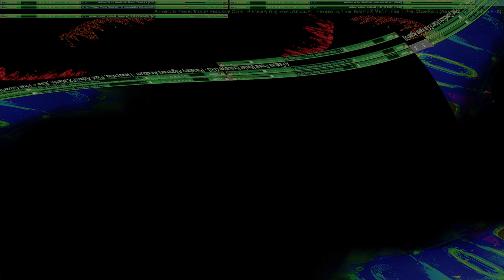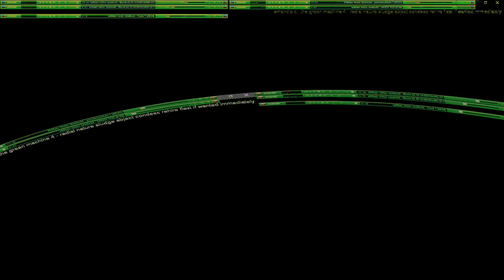Movie 24 10 10 04h07m24s series x